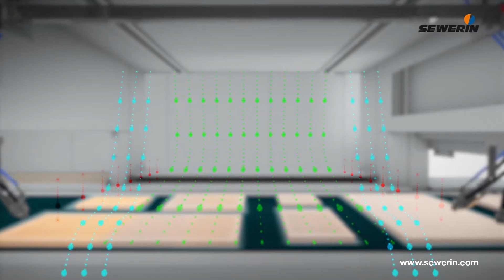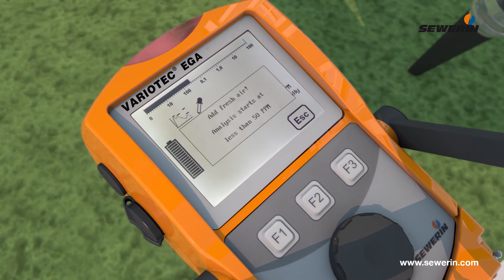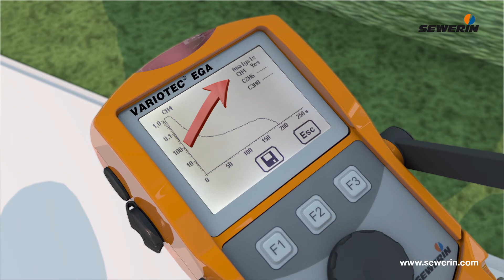VARIOTEC® EGA - Simple to use Ethane Gas Analyzer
The simple to use Ethane Gas Analyzer (EGA) for determining the methane, ethane and propane components of a gas sample. Ethane analysis – Natural gas or swamp gas? Before making an expensive excavation you need to be sure the gas detected is really emanating from a natural gas pipe and that it is not swamp gas or coming from another gas source. more information